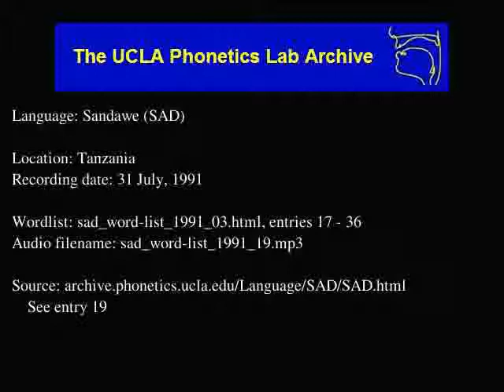Sandawe audio: sad_word-list_1991_19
Language family: Isolate;
Tanzania
Date: 7/31/1991

Contributor: Sister Maria Rosa, Yasinta
UCLA Phonetics Archive